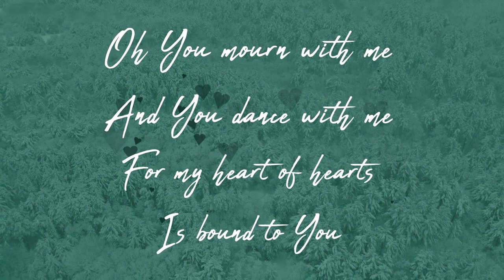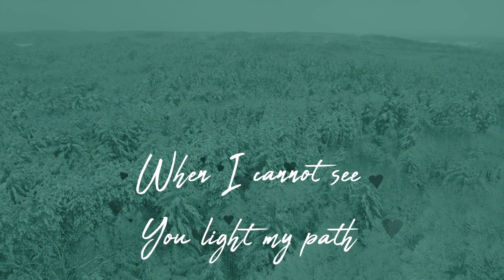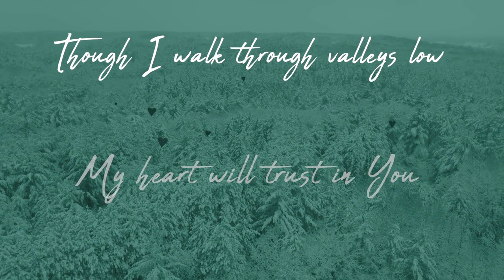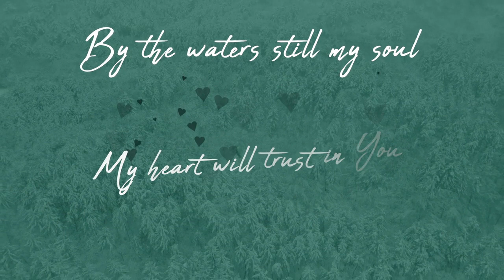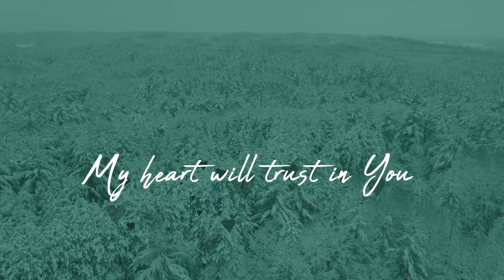My Heart Will Trust ~ Hillsong ~ lyric video